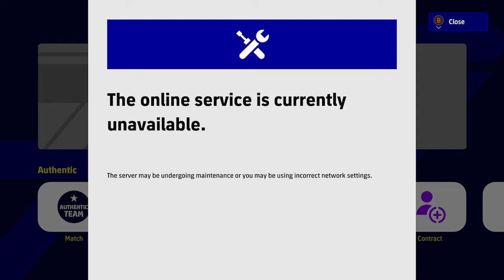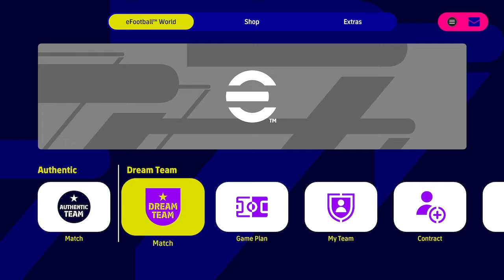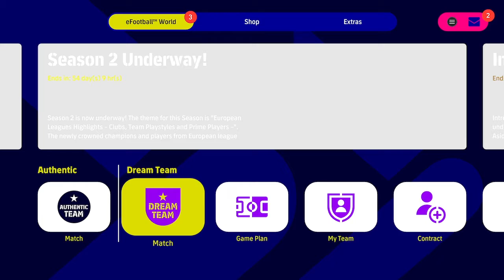e football 20222